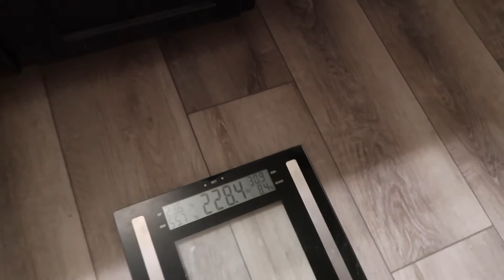Switching Things Up | The Marathon Vlog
Switching Things Up in the routine is always good.